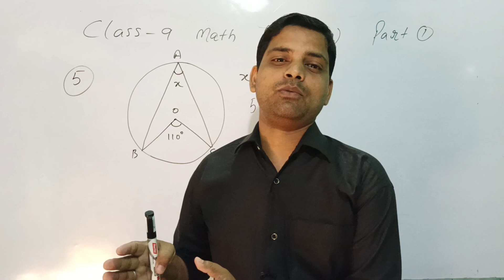Top करना चाहते हो ये 👆 करना पड़ेगा🔥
Your quarries
1. jac board Class 10 exam pattern 2023
2. jac board Class 10 me kis tarah ka sawal aayega
3. jac board Class 10 ka exam ka pattern kya hoga
4. jac board class 10 ka exam syllabus 2023
5. jac board Class 10 model question kab aayega